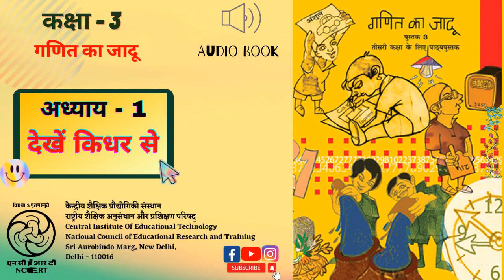Lesson - 1 - Dekhe Kidhar Se/अध्याय 1 - देखें किधर से